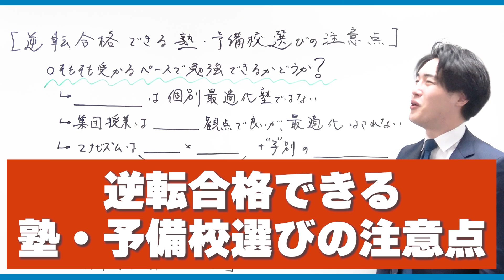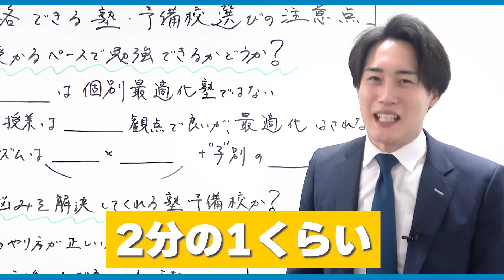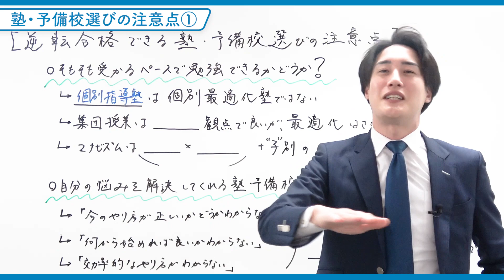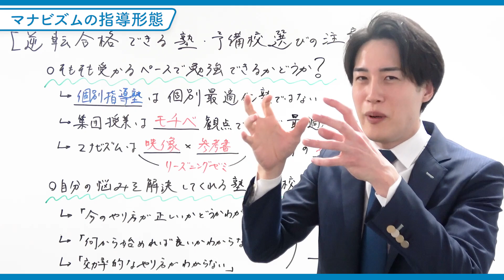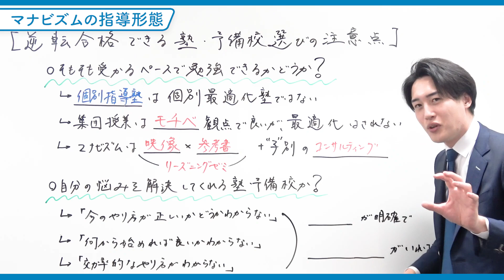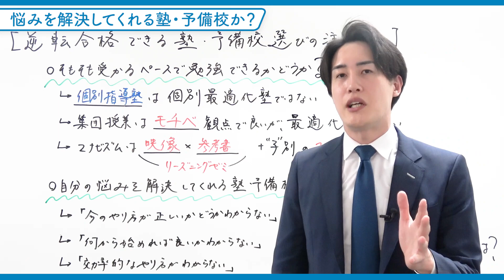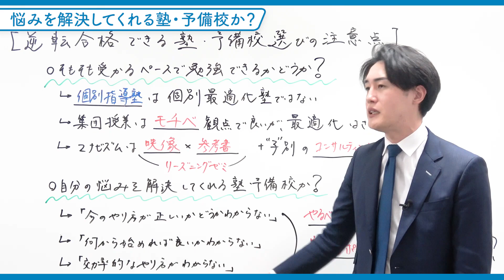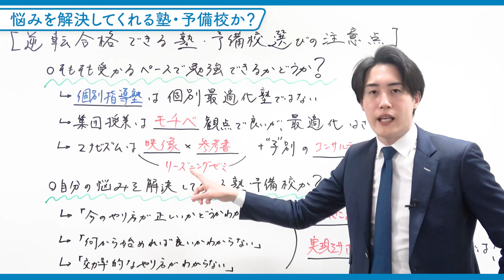【必見】偏差値がメキメキと上がる塾/予備校の特徴とは？〈マナビズムYouTube校〉vol.104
【マナビズムイベント情報】
3〜4月はイベントごとが多いので、こちらにまとめていきます！

①春期特別講習
・キミ専用の勉強計画を作成！
・「科目別映像授業」で受験の基礎を最速で学べる！
3/15(火)までのお申込みで、通常¥49,000が¥25,000でサービスが受けられる超お得なキャンペーン実施中！🔥
詳細は以下のURLから！

②浪人生合同説明会
マナビズムでは各校舎・オンラインで浪人生合同説明会を行います！🔥
「塾・予備校を決めるまで、ひとりで勉強できない…」
「浪人でモチベーションが続くか不安…」
「浪人の年間勉強計画の立て方がわからない…」
という悩みがある人は是非お申し込みください！

③【全学年対象 無料オンラインセミナー開催！】
3/12(土)にオンラインセミナーを開催します！
担当講師はYoutubeでおなじみの「今井先生」です！
今回のセミナーのテーマは『英語の勉強法と年間スケジュール』です！
「受験英語ってどう勉強したらいいかわからない…」
「英語の年間計画が知りたい！」
という人は必ずお申し込みください！
セミナー受講者全員に
「英語のマナビゲーションマップ(年間勉強計画)」
を無料プレゼント！
他にもお得な特典を用意しているので、ぜひご参加ください！
［概要］
・開催日時：3/12(土)18:00〜19:00
・開催場所：zoomによるオンライン開催
・申込締切：3/11(金)23:59
申込は以下から！

④新高2・3生限定！無料受験相談会
YouTubeでお馴染みの八澤先生と今井先生が受験相談会を行います！
各日程人数制限があるので、お申し込みはお早めに！

日時：3/13(日), 3/21(月),3/27(日) 13:00~21:00　※1組あたり約45分
担当講師：八澤・今井
人数：先着16組まで

日時：3/5(土),3/19(土)13:00~15:00　※1組あたり約45分
担当講師：今井
人数：先着8組まで

日時：3/6(日),16:00~21:00　※1組あたり約45分
担当講師：八澤

日時：3/21(月)16:00~21:00　※1組あたり約45分
担当講師：八澤

日時：3/27(日)17:00~21:00　※1組あたり約45分
担当講師：八澤
人数：先着6組まで

お申し込みは以下のURLから！

⑤関関同立模試
4月に関関同立模試を実施します！
各大学の合格判定に加え、受かりやすい大学が分かる独自のシステムまで付いています！
もちろん全科目プロ講師による映像授業付き🎥
詳細は以下のURLをクリック！

0:00　オープニング
3:07　塾・予備校選びの注意点①
6:00　塾・予備校選びの注意点②
7:46　マナビズムの指導形態
10:46　悩みを解決してくれる塾・予備校か？